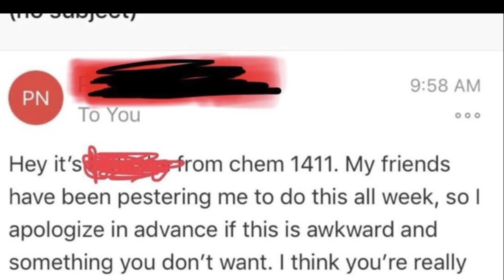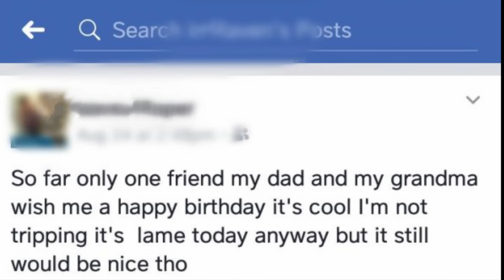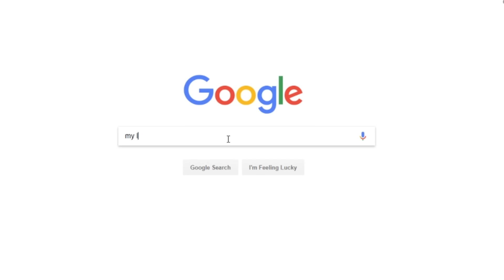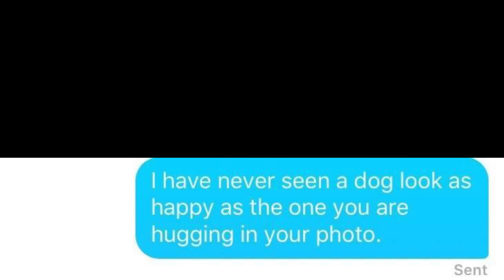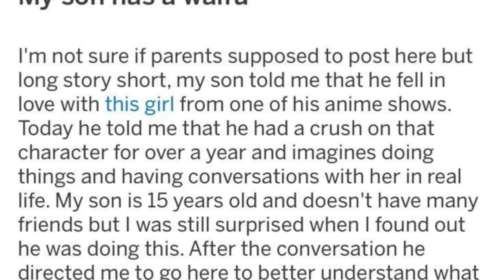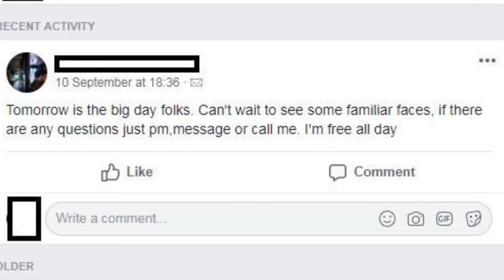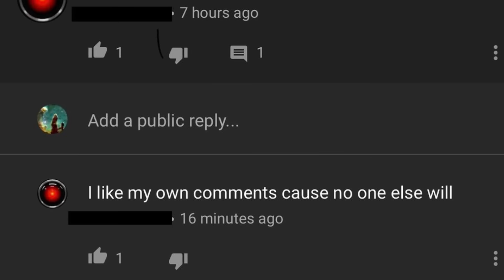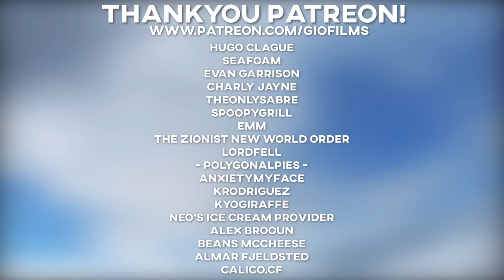r/sadcringe Best Posts #2